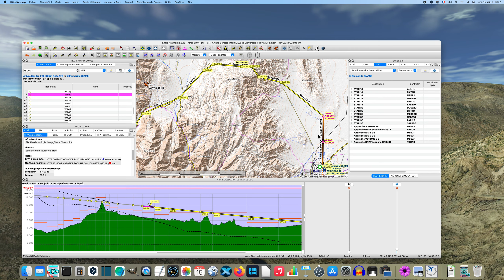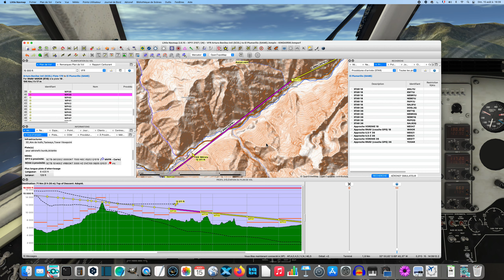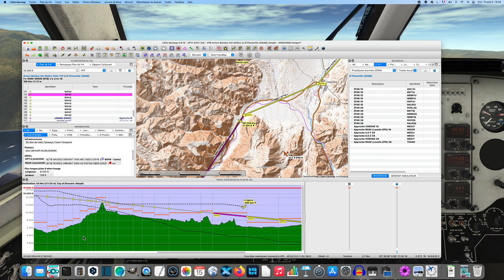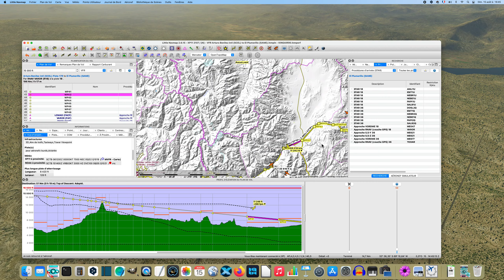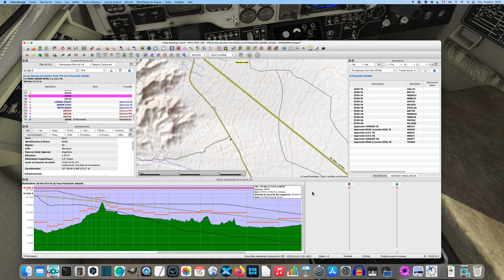Dans la Cordillère de Santiago jusqu'à Godoy Cruz en Argentine partie 2 et fin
Encore un vol dans la Cordillère de Santiago du Chili  jusqu'à  Godoy Cruz en Argentine suite et fin  avec le King AIR C90B de Laminar.
J'ai toujours des difficultés pour les altitudes exactes ( je rattrape à la main)

entre la carte et le logiciel.
Je teste les reverses

Commentaires bienvenus.